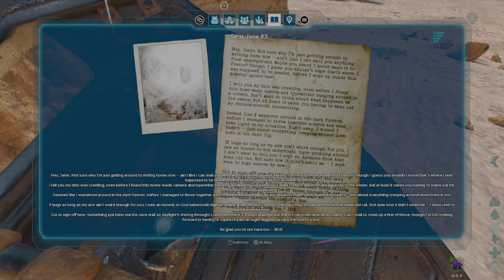Dear Jane Note #3 Location/Skins Showcase | Ark Survival Ascended